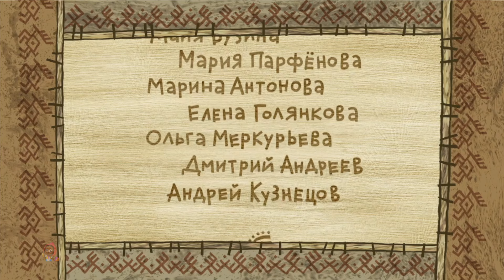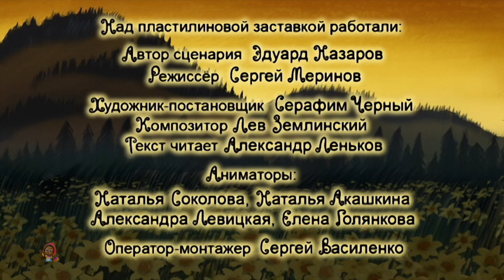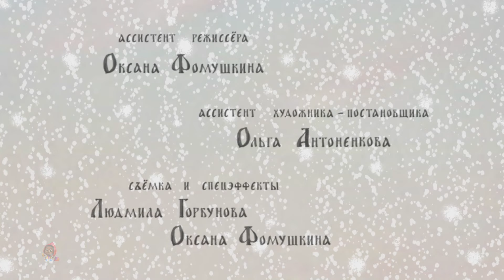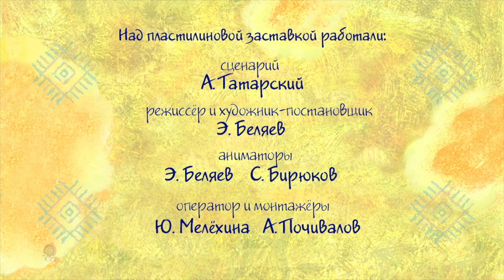Mountain Of Gems Ravena a Enganadora Histórias Animadas e Vídeo Educativo Para Crianças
Bem vindo a Kids Tv Português Contos de Fadas e Histórias, o melhor lugar para encontrar todos os seus vídeos de contos de fadas favoritos, músicas divertidas, histórias e rimas infantis para crianças. Seus filhos vão adorar nossa coleção de histórias dos melhores e mais populares contos de fadas clássicos, princesas e histórias para crianças!

Nossas histórias de desenhos animados para crianças em inglês tornam o aprendizado divertido, transmitem valores familiares e encorajam hábitos saudáveis enquanto divertem nossos bebês, crianças pequenas e crianças em idade pré-escolar.